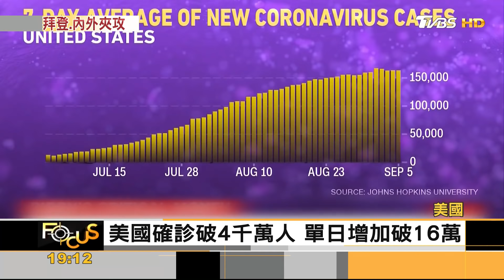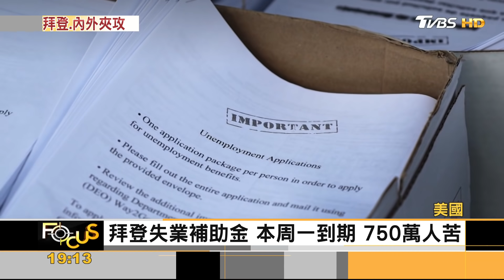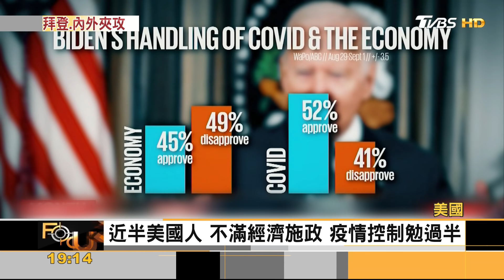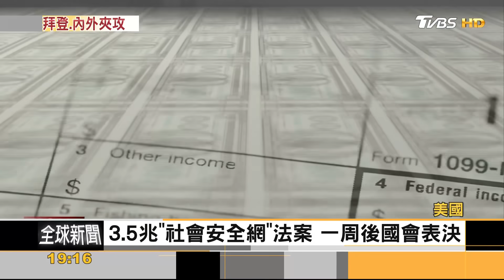Delta疫情升溫 職缺驟減77萬 拜登內憂外患 人氣跌｜方念華｜FOCUS全球新聞 20210907